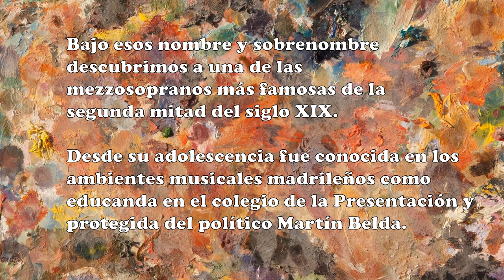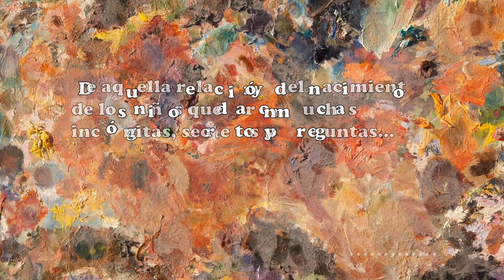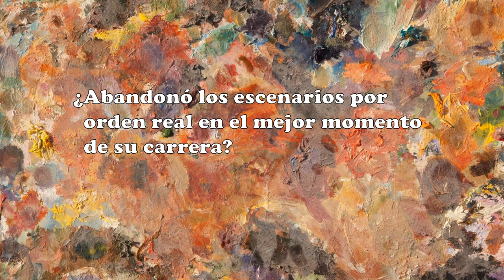ELENA SANZ LA FAVORITA. AMANTE DE ALFONSO XII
Elena Sanz dio dos hijos a Alfonso XII en un momento en el que la dinastía en el trono no tenía descendientes varones legítimos. Con "La Favorita. La verdadera historia de Elena Sanz" intentamos dar luz a todas las incógnitas que planteó la situación y los problemas de ella derivados. y si prefieres conocer algo más sobre el tema puedes encontrarlo